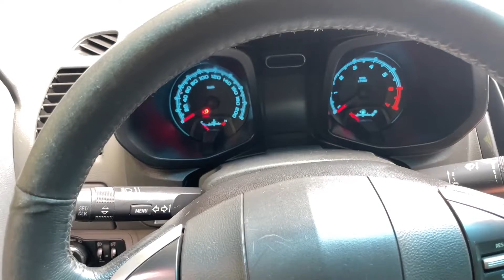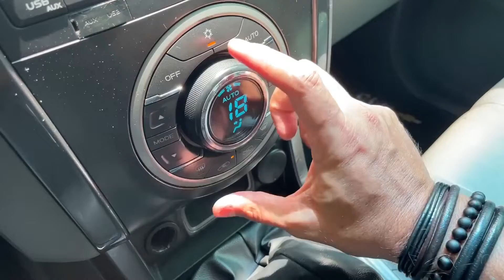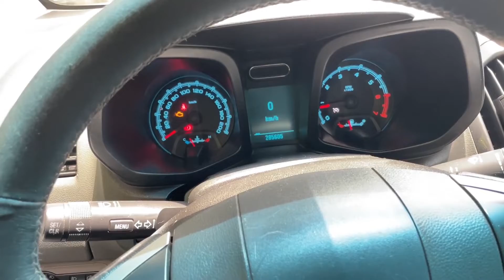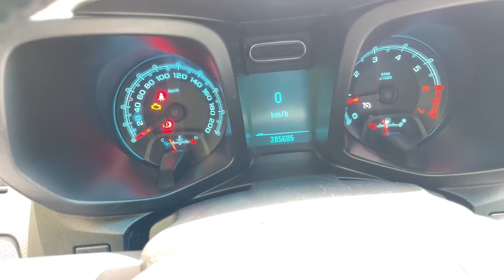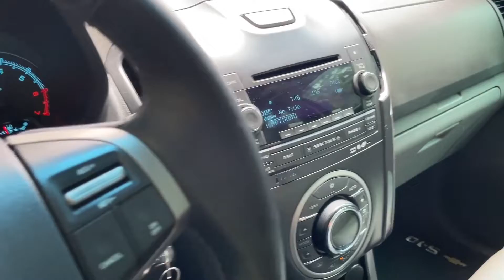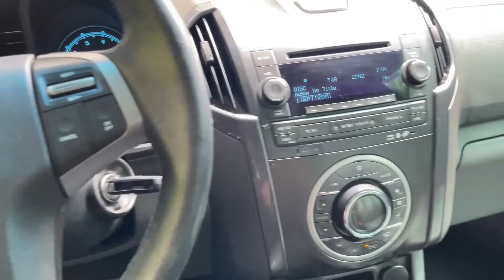CHEVROLET S10 LTZ 2.4 CD FLEX 2013 MANUAL - O QUE REALMENTE IMPORTA NA HORA DE COMPRAR? VALE A PENA?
REALIZE O SONHO DE COMPRAR O CARRO OU A CASA QUE SEMPRE QUIS!
OU ATÉ MESMO DE TER AQUELE LIMITE ALTO NO CARTÃO DE CRÉDITO.

Aprenda o PASSO A PASSO DEFINITIVO para aumentar seu SCORE em menos de 30 dias!
Com score alto você terá mais chances de ter cartão de credito com limite alto, financiamento de carro e casa.

Então não perca tempo e venha já aumentar seu SCORE de forma Correta

5 PERGUNTAS DESTRUIDORAS DE PICARETAS QUE VÃO TE PROTEGER NA HORA DE COMPRAR SEU CARRO: